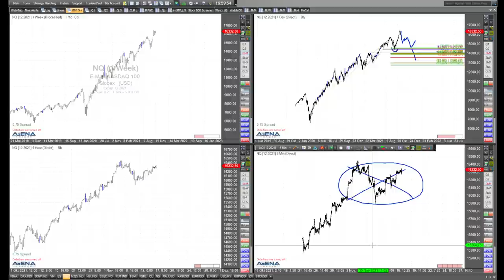Rüdiger Born über das Warten auf den Dax-Rücksetzer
Beim Dax müsste man auf eine Korrektur warten für einen neuen Long-Einstieg? Bei den US-Indizes sieht die Lage anders aus. Schauen wir auf die Charts.